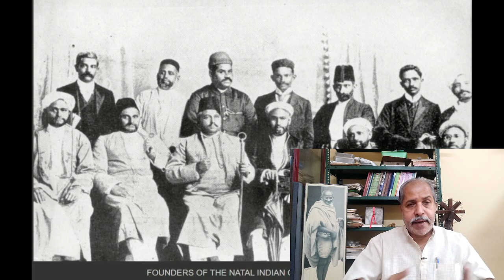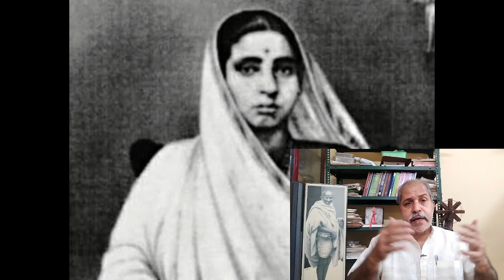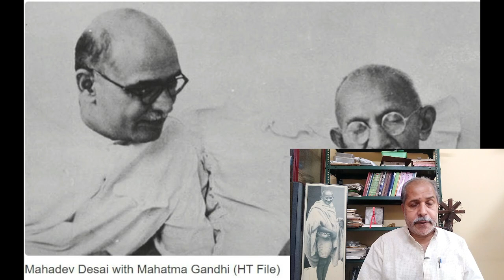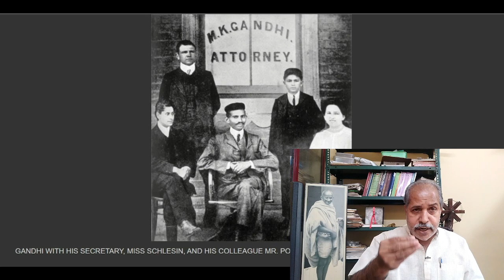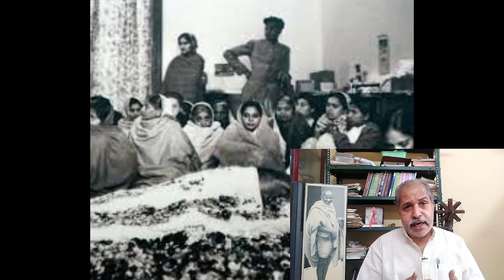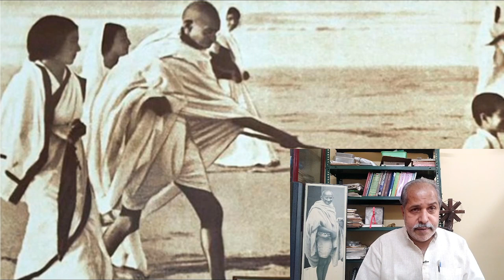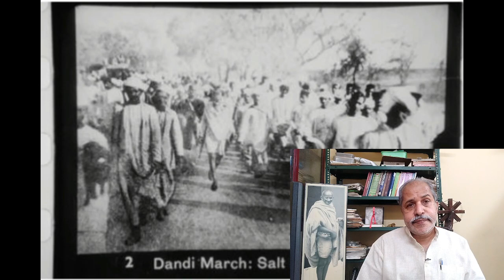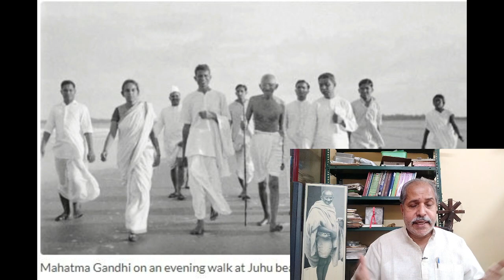74th Gandhi Martyrdom Talk by Dr.Jacob Pulickan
Discussing About Common Blunders,Mistakes and Misunderstandings in Connection with Gandhi Martyrdom